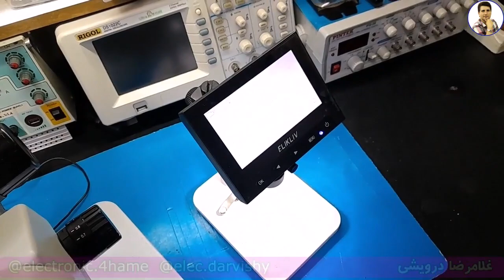من از چه نوع لوپی در کارم استفاده میکنم؟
داشتن لوپ در تعمیرات و بررسی بردهای الکترونیکی کمک زیادی به ما میکنه. بستگی به کاری که انجام میدیم، میتونیم یک لوپ مناسب تهیه کنیم. در لوپ های سه چشم، چون  مکان قرار گیری دوربین تعبیه شده، داشتن دوربین و نمایش صفحه در مانیتور از خستگی چشم هم جلوگیری میکنه.

برای یادگیری الکترونیک میتوانید دوره مفاهیم پایه در الکترونیک را در وب سایت تهیه بفرمایید. این دروه برای شروع کار مناسب است.

1) تحليل منابع تغذيه سوييچينگ بر اساس مدار و شماتيک
2) تحليل برد مدار محافظ برق بر روي نقشه و شرح اصول کار مدار
 3)  تحليل مدار پاور کامپيوتر. تحليل کامل 4 نقشه مختلف با انواع اي سي هاي موجود
4)  ساخت منبع تغذيه متغير با جريان بالا و پايين (با تناسب ترانزيستور
5) نصب فلش پلير در پخش خودرو به صورت اصولي به همراه ساخت مدار سيگنال بدون تغيير در مدار پخش
6) بررسي و تحليل مدار شارژر باطري خودرو
 7) بررسي علمي و عملي اينورتر جوشکاري يا دستگاه جوش
 8)  دوره آموزشي آمپليفاير خودرو
 9) دوره آموزشي اينورتر برق 220 ولت
 10)  متغییر سازی منابع تغذیه کتابی_زنبوری به ساخت همراه مدار اتصال کوتاه
11) مفایهم پایه در الکترونیک ( علمی و  کاربرد عملی )